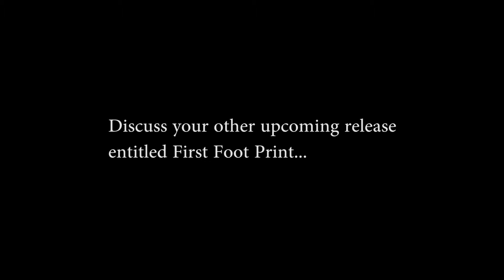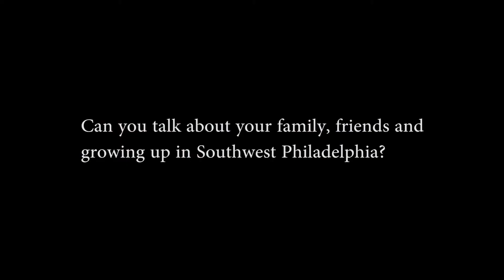Mont Brown Interview